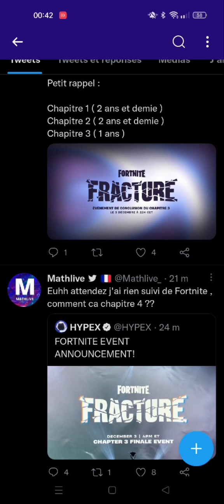Chapitre 4 Fortnite